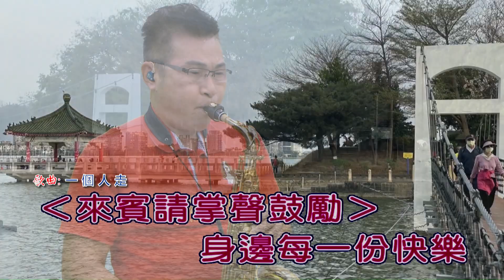一個人走 屏東張菲 薩克斯風 演奏